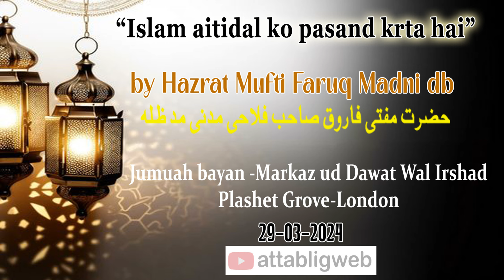"Islam aitidal ko pasand krta hai" by Hazrat Mufti Faruq Madni db - London 29-03-2024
اسلام اعتدال کو پسند کرتا ہے
"Islam aitidal ko pasand krta hai"
by Hazrat Mufti Faruq Madni db - London 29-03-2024